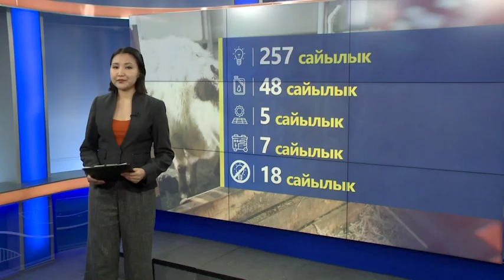Бүгүн Саха сиригэр сайылык күнэ бэлиэтэнэр